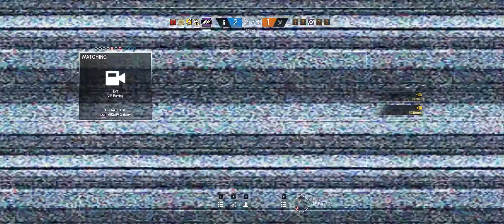Mira Ace on Club House Bedroom Hostage (uncut)